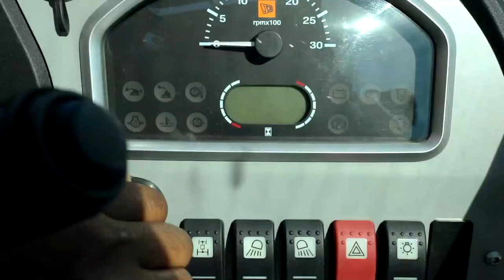JCB Telehandler Side Engine Cotton